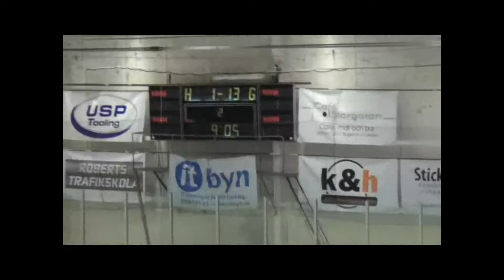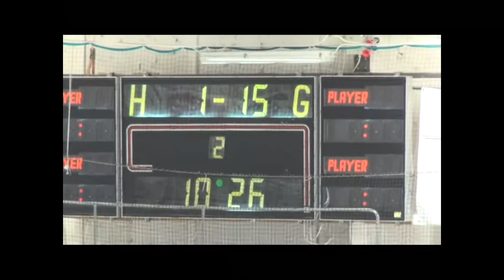ÄIF Hockey 05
Älvsbyns bästa hockeylag!